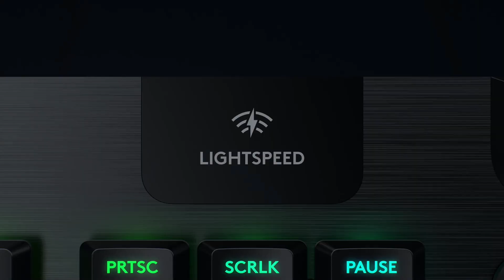Road to PG Nats: Staff Rumble: OP vs CGG